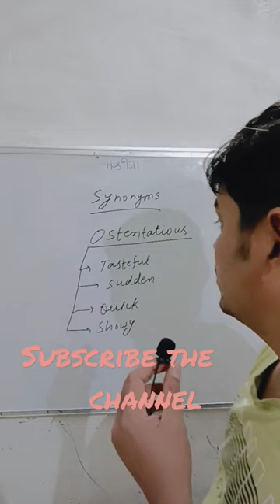Ostentatious l daily vocab l daily vocabulary l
Ostentatious l